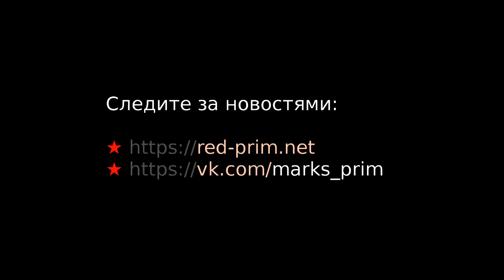Митинг против точечной застройки 13.10.2019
3 октября состоялся митинг у краевого Дома Молодежи (100-летия Владивостока проспект 103). Тема митинга:

1. Против точеной застройки;
2. Против роста стоимости проезда  в общественном транспорте Владивостока;